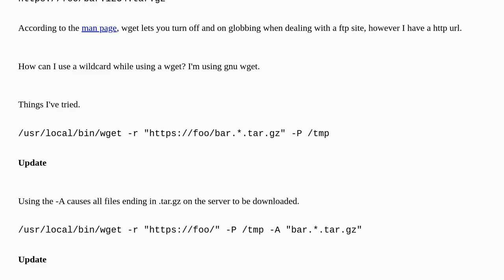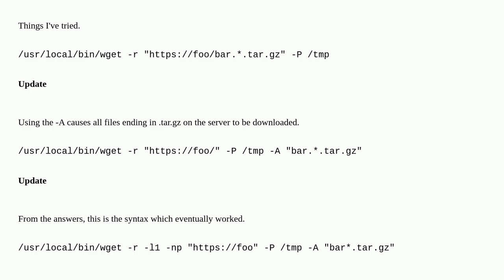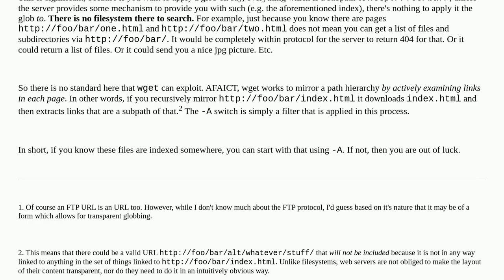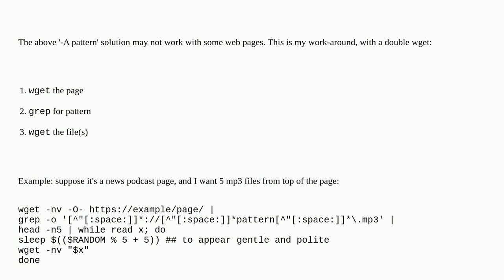Unix: wget with wildcards in http downloads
wget with wildcards in http downloads

A special thanks goes out to the community

  wget